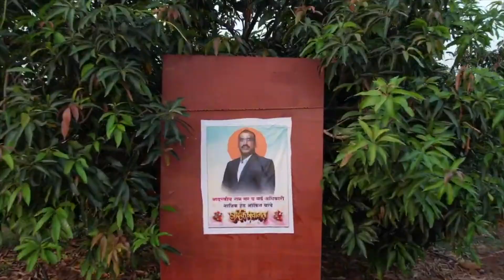SCTVedic Mango break record of18-year yield faith and hardwork farmer got 33 lakhs₹ in 368 plants